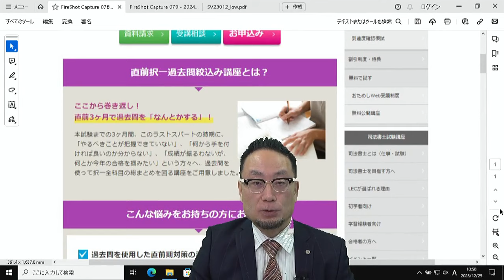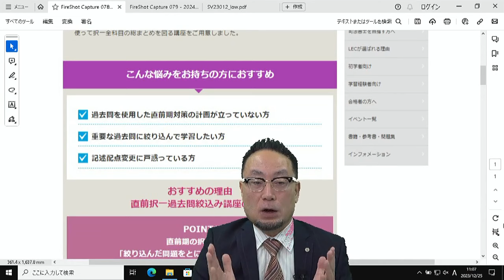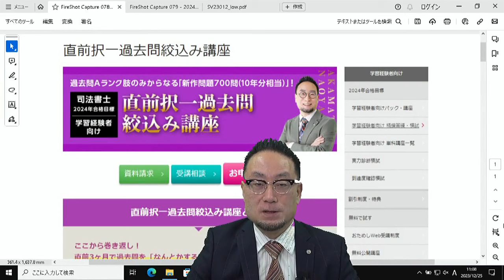【LEC司法書士】 直前択一過去問絞込み講座 ～講座案内～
＼過去問Aランク肢のみからなる「新作問題700題（10年分相当）」！／
3月からスタートする「直前択一過去問絞込み講座」について、担当の赤松講師が詳しく解説いたします。

▼併行受講がオススメ ！答練パックのご案内